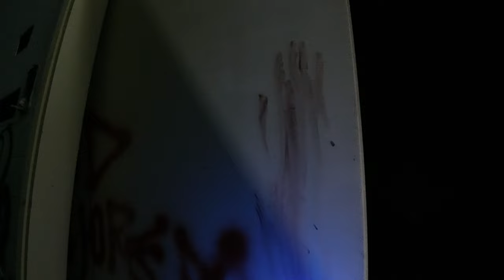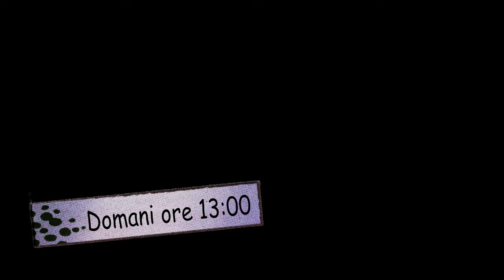TRACES OF BLOOD - Paranormal Investigation - Season 2 Episode 88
TRACES OF BLOOD

Paranormal Investigation

The Midnight Team is a group of paranormal investigators, including psychics, urbex and audio video technicians.

DON'T MISS THE MIDNIGHT TEAM STORE
YOU WILL FIND A WIDE RANGE OF TEAM GADGETS AND CLOTHES